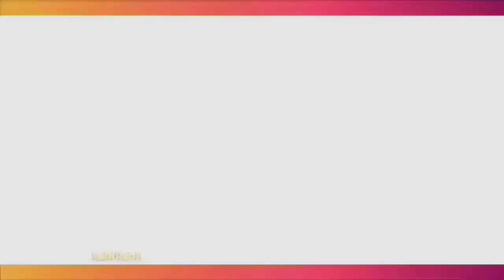PEMILIK WARUNG WIG TEMPAT NONGKRONG GENG YANG LAKUKAN PERUNDUNGAN ANGKAT BICARA